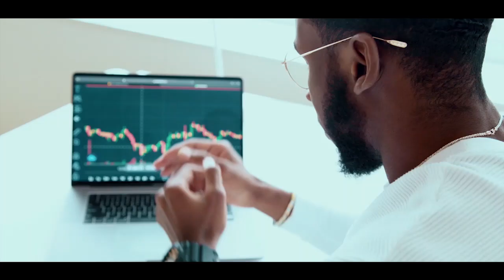En ETB conectamos con tus emociones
Nuestra moderna red de fibra óptica mueve más que datos: lleva los sueños, las esperanzas y las alegrías de millones de personas. Por eso, en ETB impulsamos la conexión humana, social y digital pues sabemos que hoy sin conexión no hay bienestar.